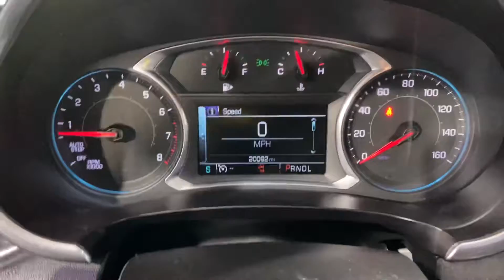2018 Chevrolet Malibu ~